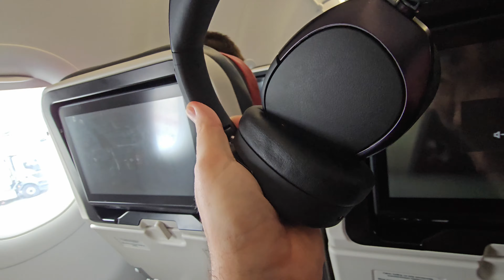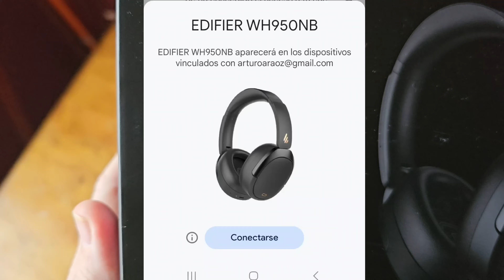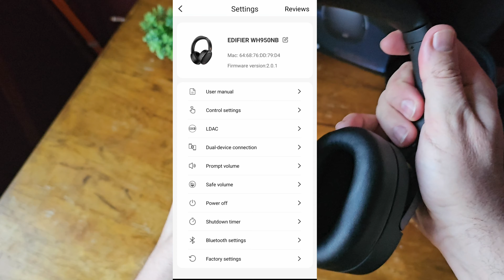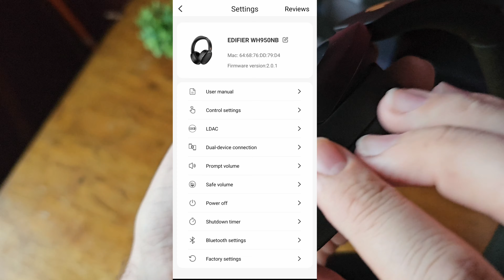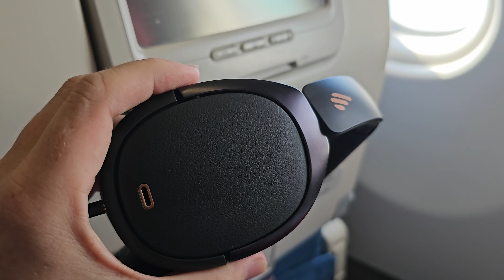La CANCELACION de VERDAD: EDIFIER WH950NB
🟢 Hoy os enseño los mejores Over Ear que han pasado por el canal.

👉Licencias software:
 Oferta ENERO Código 25%: TQ20